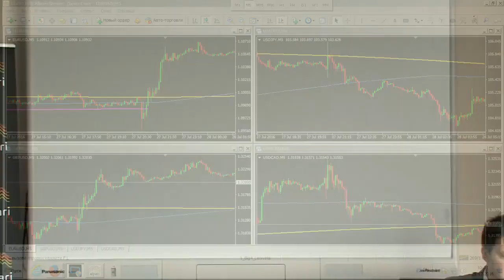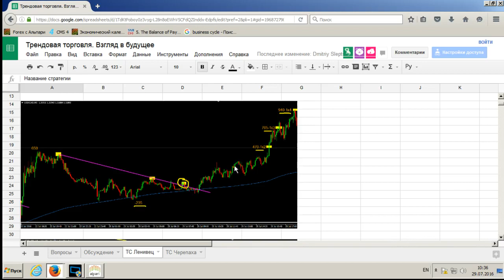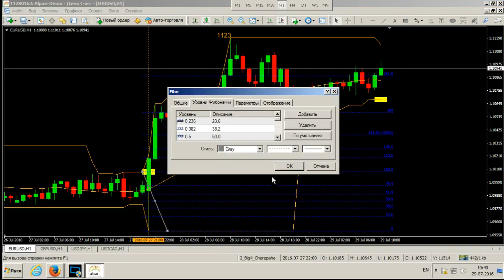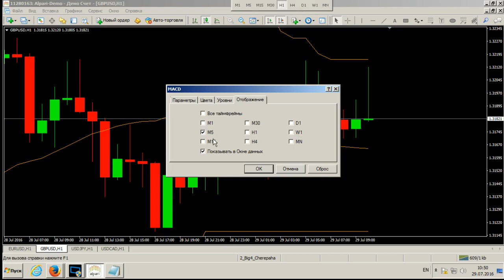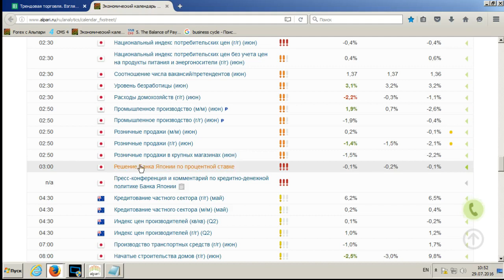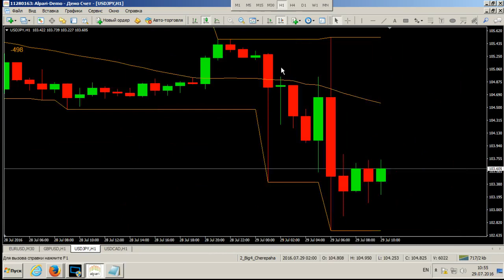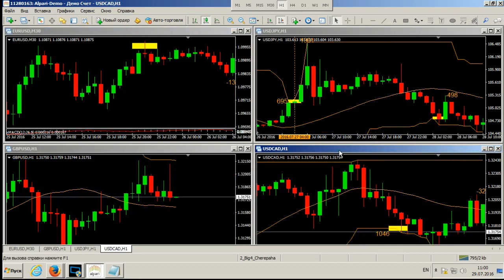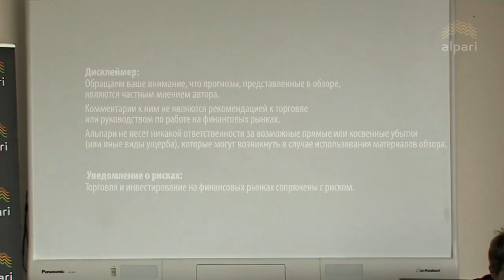Трендовая торговля. Взгляд в будущее - 29.07.2016